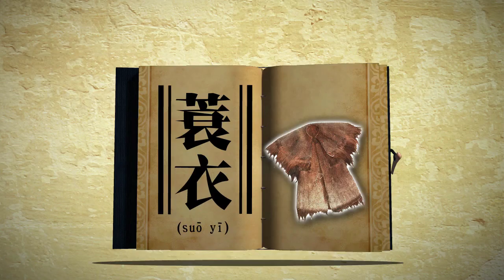MULTISUB【2023热播】《画江湖之侠岚 XiaLan Season 7》 | EP 26 | 人之将死 | 玄幻武侠漫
《画江湖之侠岚》12月27日起，每日上午10:00更新三集

简介
丑妹是一个身世来历成谜的孤儿，在无端被卷进一桩惨剧后，只能跟随一个叫‘陌名’的男人浪迹江湖，丑妹体内所蕴含的元炁引起了一群人的关注，这群自称‘侠岚’的人，对丑妹和陌名展开了一场疯狂的搜捕。危急关头，另一群被称作‘叛境侠岚’的人——山鬼谣、千钧、碧婷、游不动、辰月，也相继加入战斗。一个被称为‘裴左统领’的人逐渐浮出水面。他的所作所为，使曾经的侠岚成了叛徒。他的所作所为，使曾经的同伴成了敌人。他的所作所为，使曾经的侠岚驻地玖宫岭变成了人间炼狱。志同道合的人们走到一起，他们一边要躲避侠岚的追捕，一边还要寻找一个消失已久的男人。这个叫‘辗迟’的男人，将决定这场战争的天平向何方倾斜。
Synopsis
The Mysterious Orphan, Chou Mei, was entangled in a tragic incident and could only follow a man named 'Mo Ming' on a journey through the martial world. The hidden power within Chou Mei caught the attention of a group of people known as 'Xia Lan,' who relentlessly pursued her and Nameless. In a critical moment, another group called the 'Rebel Xia Lan'—Shan Guiyao, Qianjun, Bitong, Youbudong, and Chenyue—joined the battle. A figure known as 'Commander Pei Zuo' gradually emerged, turning former Xia Lan members into traitors, making former companions become enemies, and transforming the stronghold of Xia Lan, Jiugong Ridge, into a purgatory. Like-minded individuals unite, as they evade pursuit from Xia Lan and search for a long-lost man. This man, known as 'Zhanzhi,' will determine the balance of this war.